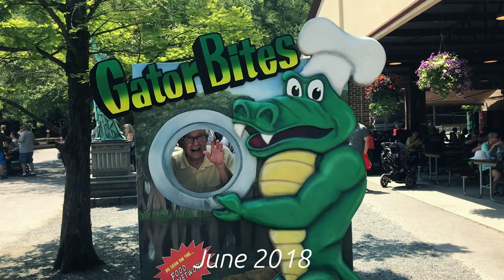A Careless Doctor Killed My Mom || My Opinion on Healthcare || Drugs, Pancreatic Cancer, + Money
Yeah… you read the title right and it’s not clickbait. A doctor killed my mom. SCRATCH THAT! A careless doctor killed my mom. On top of that, undiagnosed pancreatic cancer killed my dad. He died less than a month after he was diagnosed, because pancreatic cancer is a monster. So hard to detect fi you’re not looking. Let’s raise some pancreatic cancer awareness!

So since I’ve been through all of this garbage, it’s only fitting that Humble Opinion episode three would be my opinions on healthcare and possible my unpopular opinions on healthcare. Although, I feel like this one is a little less unpopular. I know I’m not alone in these feelings.

If you're here to be offended, please don't be. This humble opinion episode comes from a place of immense hurt and trauma. Try to understand (or not, it's your prerogative).

•• OUR FAVES ••
» Our Ring Light

--- Our Gear ---